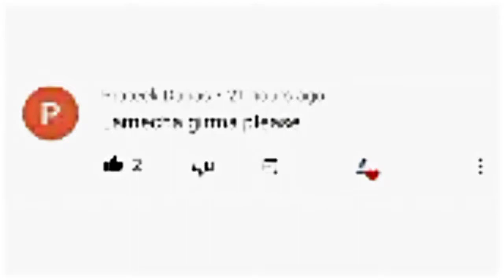🇪🇹Lamecha Girma 3000m steeplechase Running Status. 🏃Run club. 🔥Must watch.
Note=
This video is only for sports motivation and running motivation.

All the clips and music I have used in this video are taken from Instagram and YouTube.

My Editing Apps= Inshot. CupCut. Alight motion.
Apps For Thumbnail= Pixellab. Picsart.